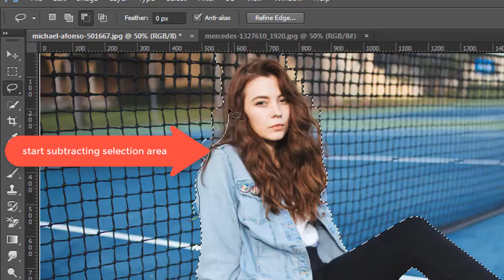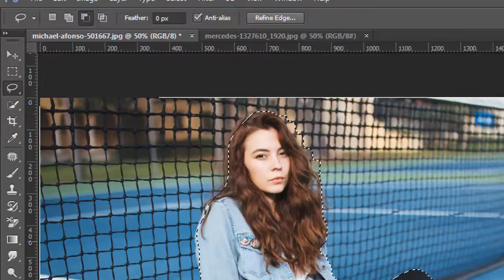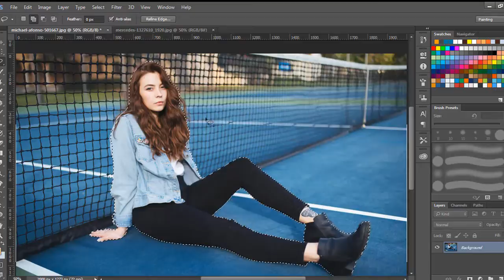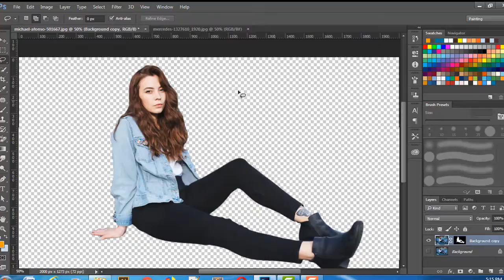Photoshop Tutorial - How to replace photo background perfectly and quickly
Hi all, today I will teach your about Photoshop Tutorial How to replace photo background quickly.